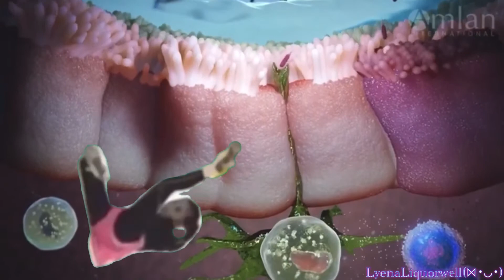シューティングスター (リサイクル企画) Å≡☺︎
エンディング動画収録：2019/04/08
編集・アップロード日：2020/02/22

使用させていただいた動画

Lyena Liquorwell レナ　リカーウェル　のチャンネルにようこそ！
私は、ピアノ、歌、音響設計を駆使した音楽系動画に始まり、アナと雪の女王　Frozen関連、フィギュアスケート動画なども加わり、受験動画とMIXさせた、アナ雪の歌で覚える日本史B　シリーズも好評で、どんどんパワーアップしています！

今超オススメの動画はコレだ！

受験【合格発表】現地☆実況@九州大学｜字幕･解説･音響･感動･鳥肌あり ノーカット